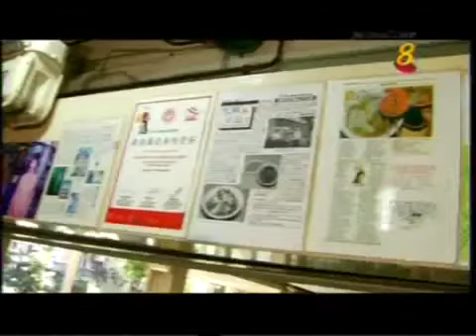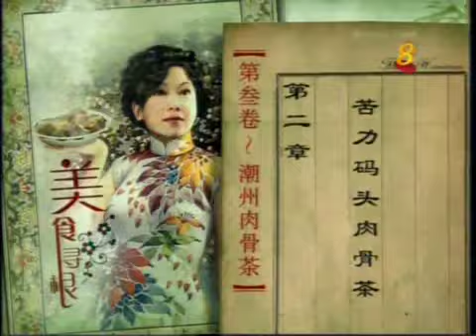The History of Bak Kut Teh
History of Bak Kut Teh in Singapore.

Bak-kut-teh (also spelt bah-kut-teh; Chinese: 肉骨茶; Pe̍h-ōe-jī: bah-kut-tê) is a Chinese soup popularly served in Malaysia, Singapore,(where there is a predominant Hoklo and Teochew community) and also, neighbouring areas like Riau Islands and Southern Thailand.

The name literally translates as "meat bone tea", and at its simplest, consists of meaty pork ribs simmered in a complex broth of herbs and spices (including star anise, cinnamon, cloves, dang gui, fennel seeds and garlic) for hours.[1] Despite its name, there is in fact no tea in the dish itself; the name refers to a strong oolong Chinese tea which is usually served alongside the soup in the belief that it dilutes or dissolves the copious amount of fat consumed in this pork-laden dish.

However, additional ingredients may include offal, varieties of mushroom, choy sum, and pieces of dried tofu or fried tofu puffs. Additional Chinese herbs may include yu zhu (玉竹, rhizome of Solomon's Seal) and ju zhi (buckthorn fruit), which give the soup a sweeter, slightly stronger flavor. Light and dark soy sauce are also added to the soup during cooking, with varying amounts depending on the variant - the Teochews version is lighter than the Hokkiens'. The dish can be garnished with chopped coriander or green onions and a sprinkling of fried shallots.
A meal of bak kut teh served with Chinese donuts.

Bak kut teh is usually eaten with rice or noodles (sometimes as a noodle soup), and often served with youtiao / cha kueh [yau char kwai] (strips of fried dough) for dipping into the soup. Soy sauce (usually light soy sauce, but dark soy sauce is also offered sometimes) is preferred as a condiment, with which chopped chilli padi and minced garlic is taken together. Bak kut teh is typically a famous morning meal. The Hokkien and Teochew are traditionally tea-drinking cultures and this aspect runs deep in their cuisines.